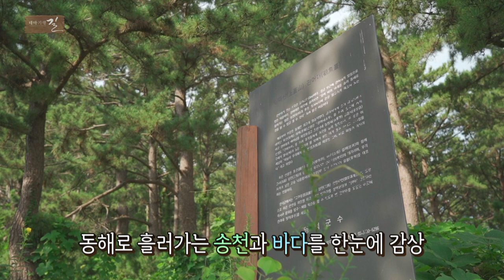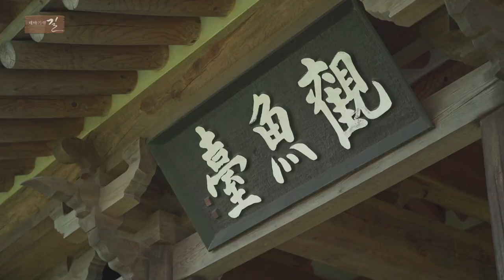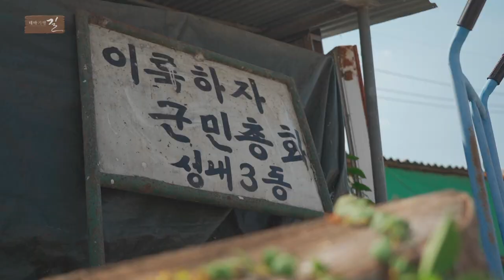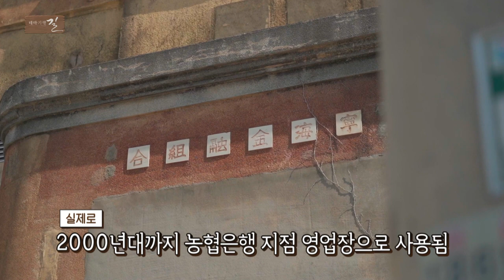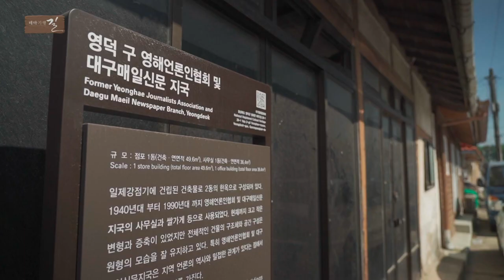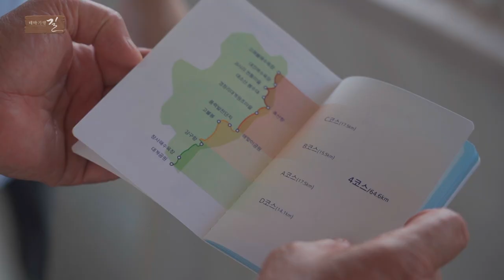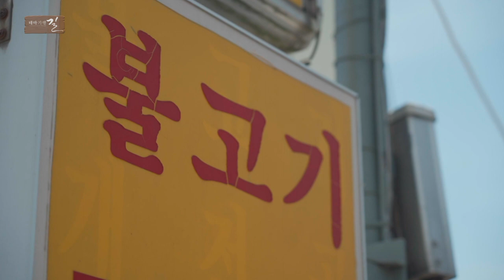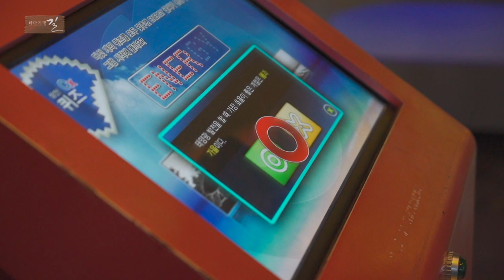[테마기행길] 해산물이 탑으로 쌓아진 해물라면을 맛볼 수 있는 곳! 하늘과 바다를 넘나드는 아름다운 도시 영덕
오늘 테마기행 길에서 찾아간 곳은 영덕!

시원한 바다와 따사로운 햇살을 볼 수 있는 영덕 블루로드와 해산물이 탑으로 쌓아진 해물라면 그리고 고려 후기 문신 이색 선생의 관어대소부까지

눈과 입이 즐겁고 역사까지 엿볼 수 있는 영덕으로 함께 떠나보세요!